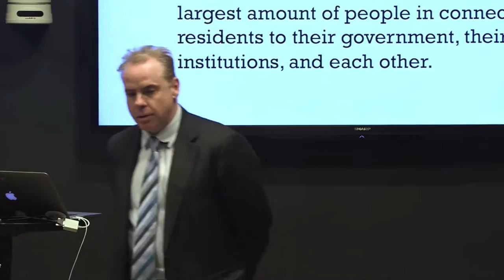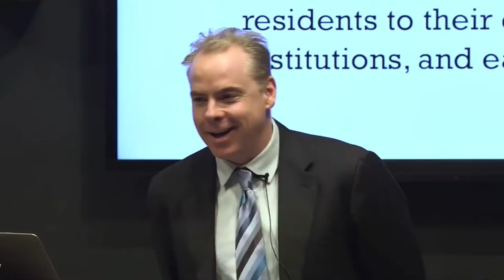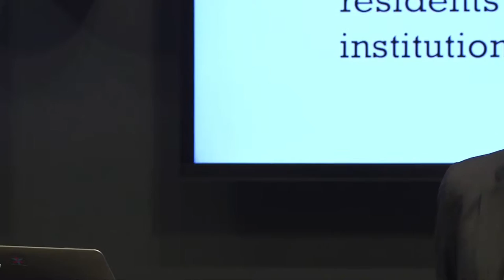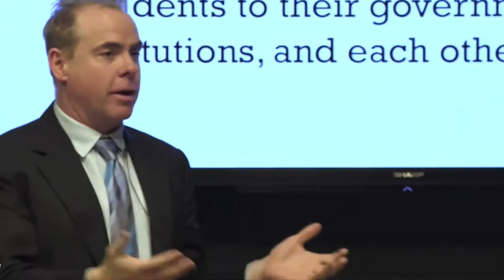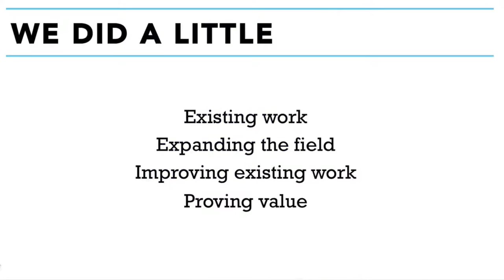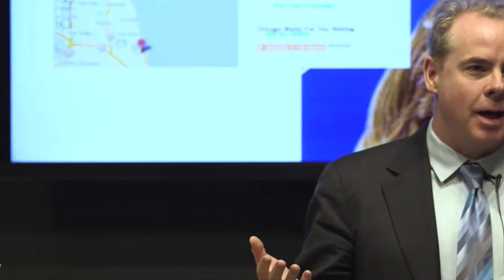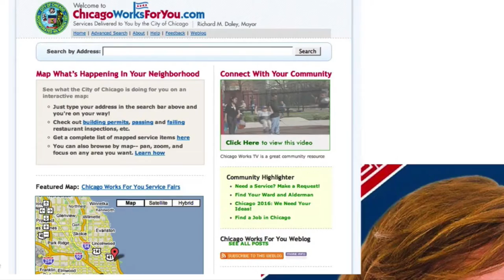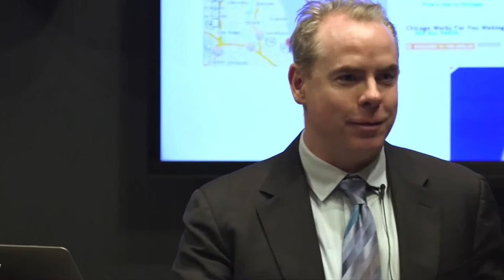The Inefficacy of Dots on Maps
This is a snip from my talk at Chi Hack Night about how dots on maps have never led to communion in Chicago.